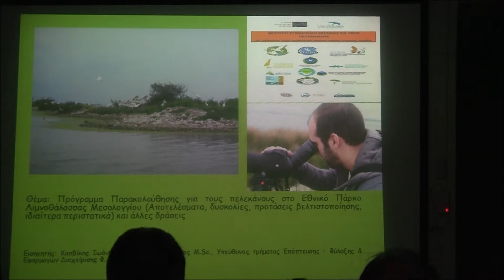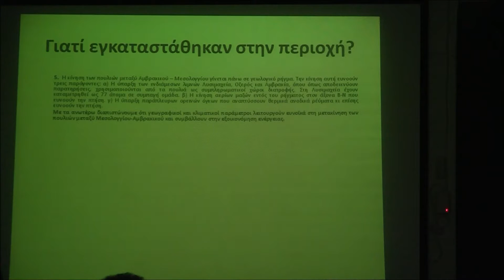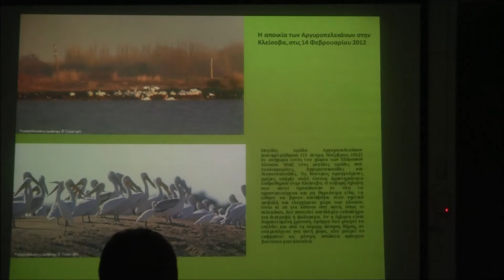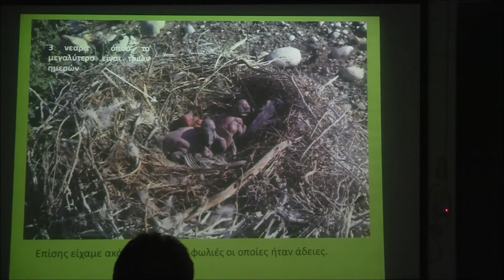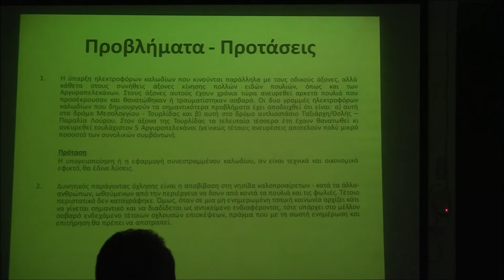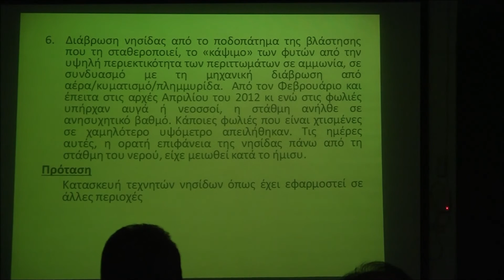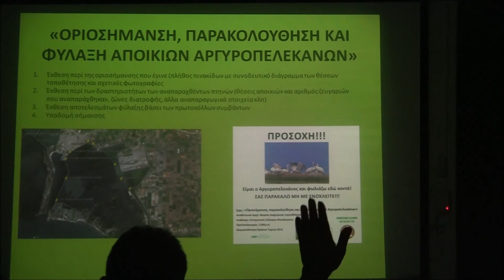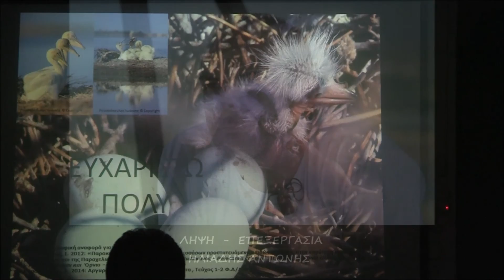ΔΡΑΣΕΙΣ Φ.Δ._2η ΣΥΝΑΝΤΗΣΗ ΓΙΑ ΤΟΥΣ ΠΕΛΕΚΑΝΟΥΣ μέρος 6ο - 2015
ΦΟΡΕΑΣ ΔΙΑΧΕΙΡΙΣΗΣ ΛΙΜΝΗΣ ΚΕΡΚΙΝΗΣ
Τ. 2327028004